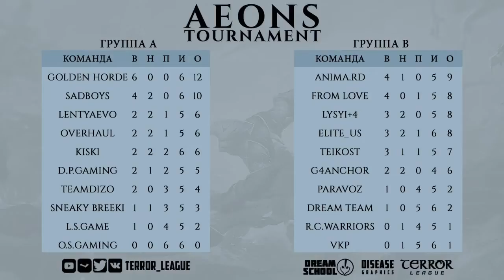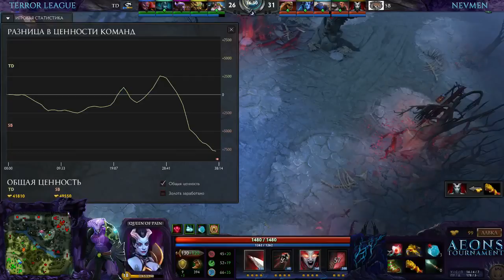Aeons Cup! TeamDizo vs Sneaky Breeki, bo2 Первая карта